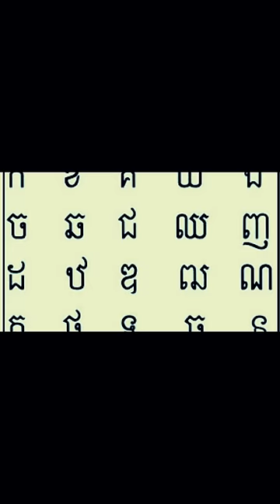នឹកប្រពន្ធពេក ងើបរាប់ កខគ